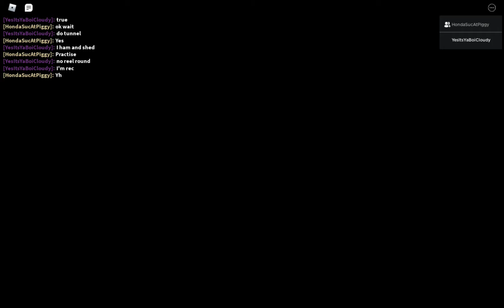House ez 1 min